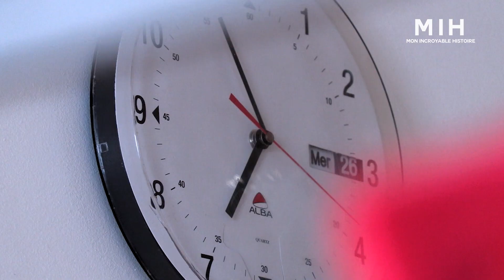Je suis un footballeur miraculé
Cauchemar en plein match